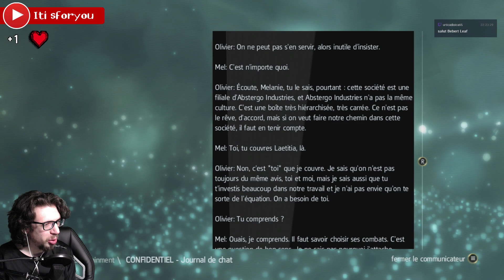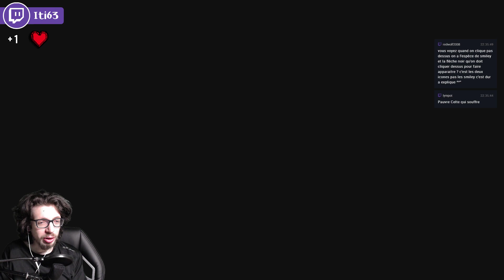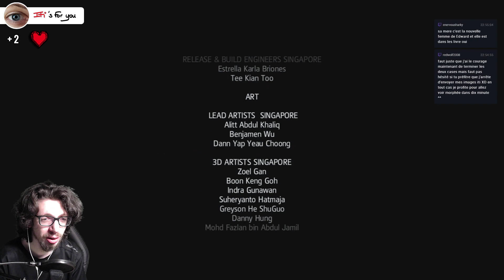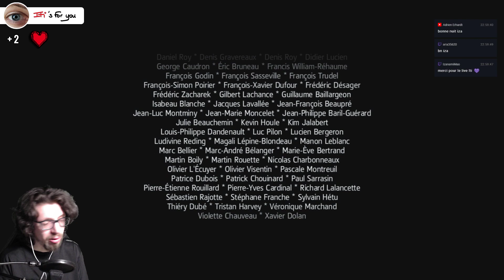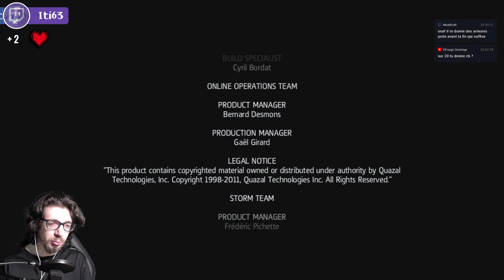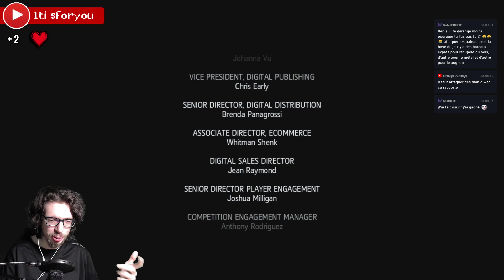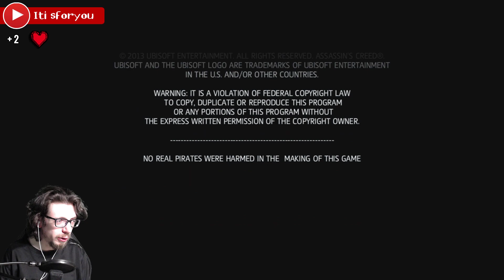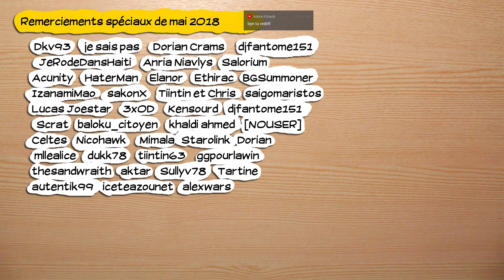🔴🎮 Assassin's creed IV Blag Flag - Xbox One - redif 42 🔚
Obtention du jeu : Cadeau de Sir Roldrick de Teutobourg (jeu) et Sullyv (console)
Monétisation : pour moi.